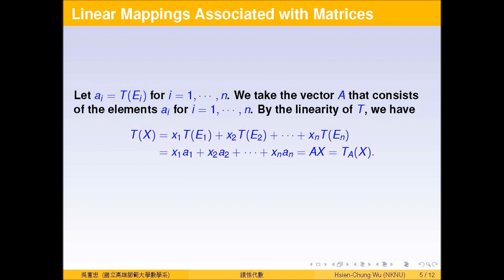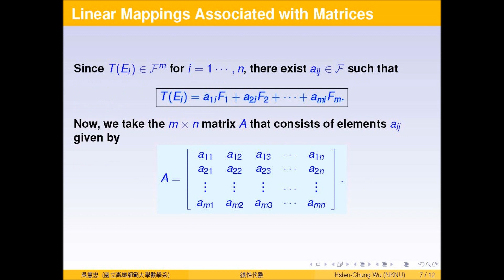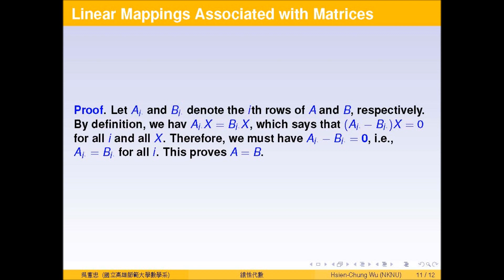Linear Mappings Associated with Matrices